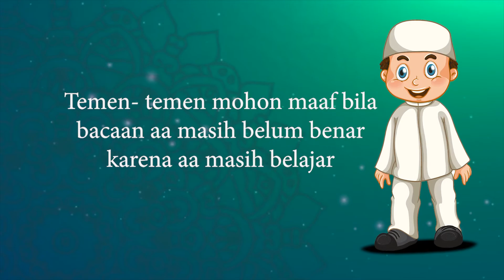Surat AL Insyirah dan Artinya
Assalamu'alaikum teman-teman, kali ini Aa mengaji surat al insyirah dan artinya. Mohon maaf bila bacaan aa masih belum benar karena aa masih belajar temen-temen. Doain aa ya teman-teman agar bisa hafal al qur'an.

Mau ikutan give away di channel Si Aa Zafran?